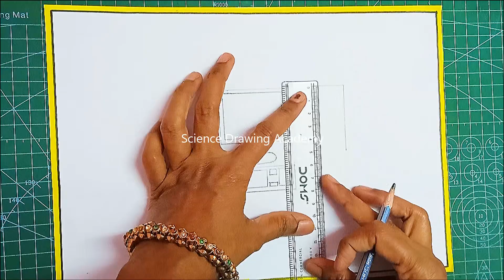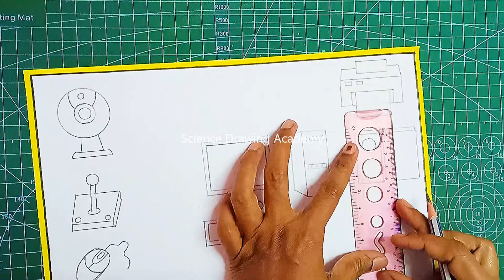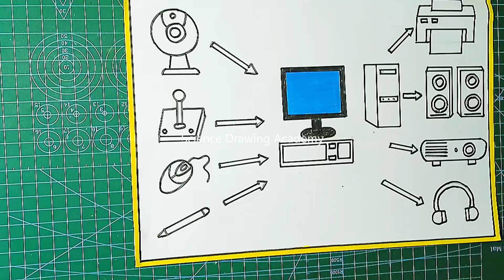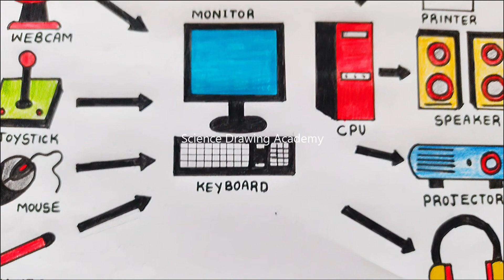computer project drawing(input - output - cpu) simple and easy | science drawing academy